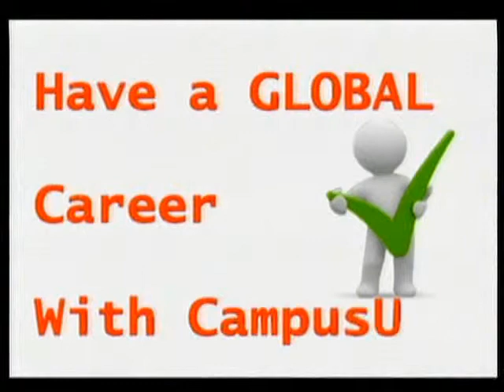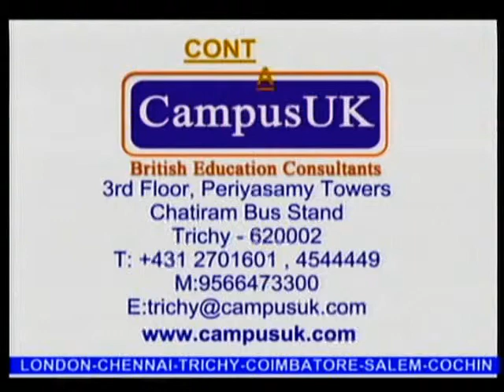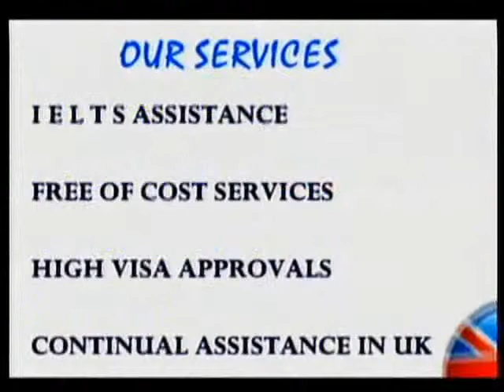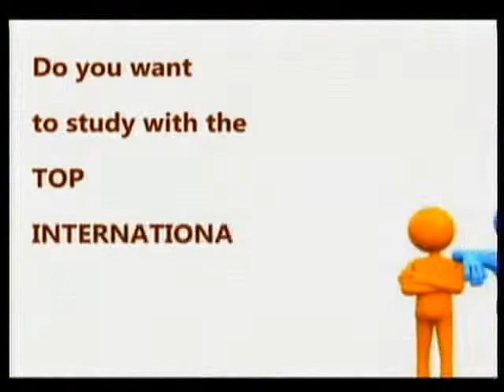STV LIVE SHOW Video Part 2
CampusUK organised a LIVE show on Scope of Higher Education in the UK on 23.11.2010.
Ms.Porshia Richard , Promotions officer, CampusUK, Trichy & Mr.Henry Enos, University of Glamorgan detailed on the UK education.